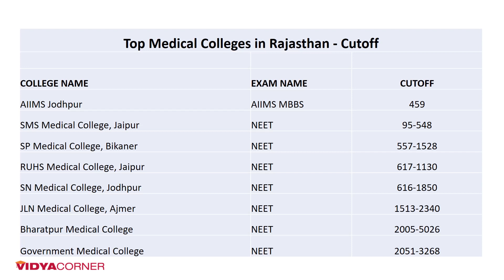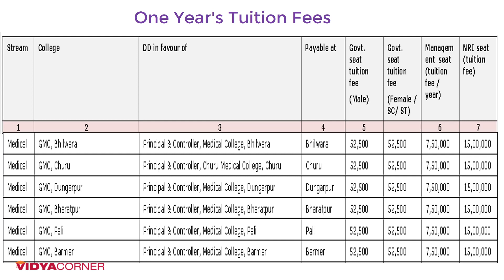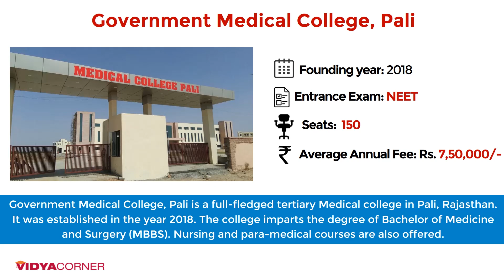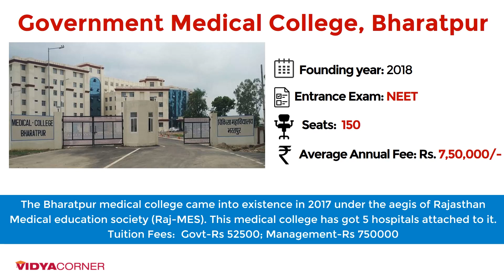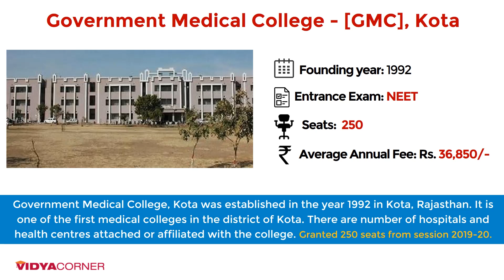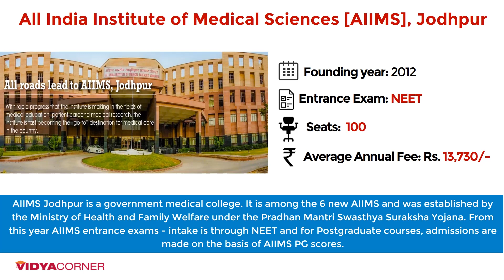Top Medical Colleges in Rajasthan | Govt. Colleges | MBBS | NEET Cutoff | College Rank | Fee | Seats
Amazon Great Republic Day Sale 2024 Huge Discounts on Mobiles, Laptops, Smart watches, Beauty and Makeup Products and more... The Great Indian Festival is here on Amazon!

Friends, Medical studies through private colleges are very expensive and that is why the competition is very high for admission in government colleges. NEET is the most important exam for admission in all MBBS seats in Rajasthan in 2020. These colleges are ranked by many govt and private ranking agencies in India and also by the Rajasthan State Government.

Top Government Medical Colleges In Rajasthan

Sawai Man Singh Medical College - [SMSMC], Jaipur
Dr. Sampurnanand - [SNMC], Jodhpur
Sardar Patel  - [SPMC], Bikaner
[GMC], Kota
Jawaharlal Nehru Medical College - [JLN], Ajmer
Ravindra Nath Tagore - [RNTMC], Udaipur
RUHS College of Medical Sciences, Pratap Nagar, Jaipur

Government Medical College, Jhalawar, GMC Barmer, Bharatpur, Dungarpur, Pali, Sikar
Rajmata Vijaya Raje Scindia – [RVRS], Bhilwara
Pandit Deendayal Upadhyaya Medical College – [PDUMC], Churu

Best Private Medical Colleges in Jaipur Rajasthan | NEET Cutoff, Admission Procedure, Seats, Fee etc

Recommended Reading...

AIIMS & NEET exam books

Competitive exams Book

Bestsellers in Business & Economics

Most gifted Books in Computers & Internet

Law Books - Bar Exams, Business Law, Constitutional Law, Criminal Law, Legal Reference, Tax Law

Business & Economics Books - Analysis & Strategy, Business Self-Help, Economics, Industries

Science, Technology & Medicine Books - Agriculture & Farming, Astronomy, Biology & Life Sciences, Chemistry, Earth Sciences, Engineering & Technology, Environment, Geography, Mathematics, Medicine, Physics, Transportation & Automotive

Banking & Insurance, Engineering Entrance, Exams by UPSC, Finance & Accounting, Government Exams, International Entrance Exams, Interview Preparation, Law Entrance Exams, Management Entrance

Related Questions??
Which college is better, AIIMS Jodhpur or SMS Medical College?
Which is a good medical college in Rajasthan?
Top rank government medical colleges in Rajasthan
What are the top colleges of Rajasthan?
Which college is the best for an MBBS in Rajasthan?
How is RUHS Medical College, Jaipur?
What are the best Medical colleges in India?
Where does SMS Jaipur stand among the top Indian medical colleges?
Which is the best medical college in Udaipur?
What should be the priority order for Government medical colleges of Rajasthan in NEET counseling?
Which college is ranked as the best medical college in Rajasthan?
Which medical colleges provide the best placement?